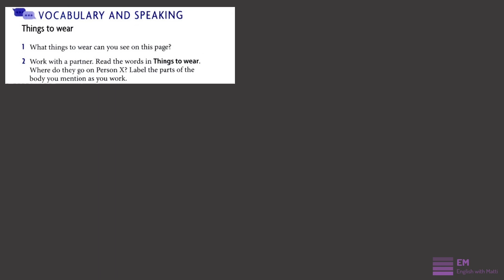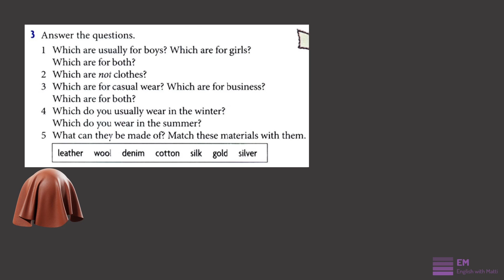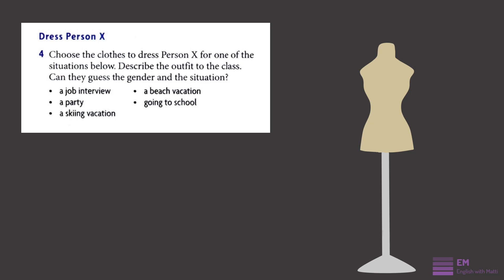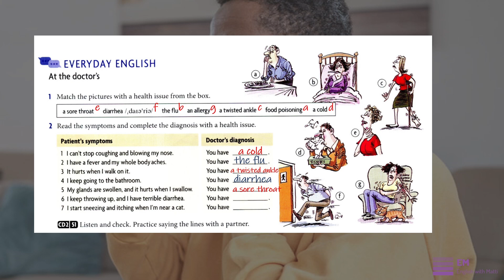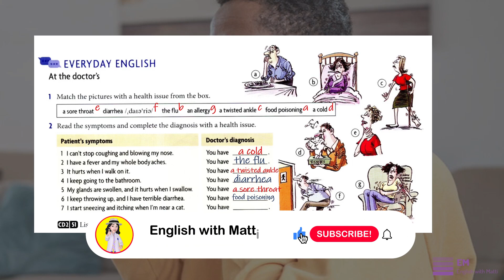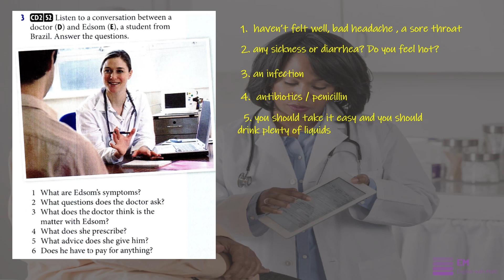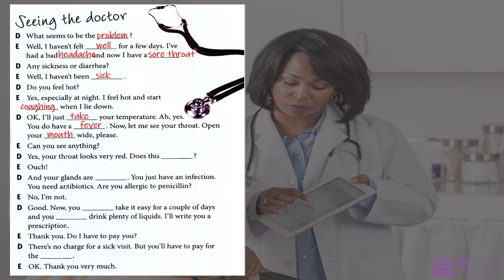American Headway Pre-intermediate video 42 آموزش انگلیسی